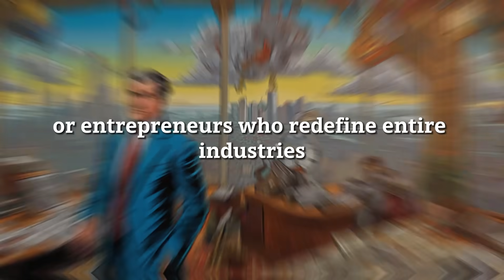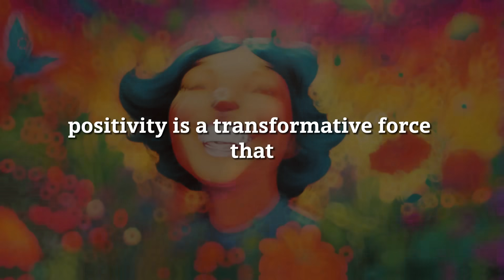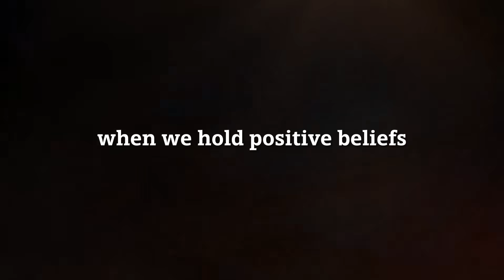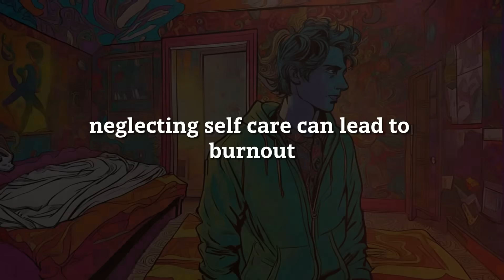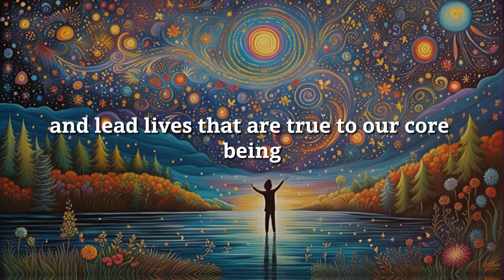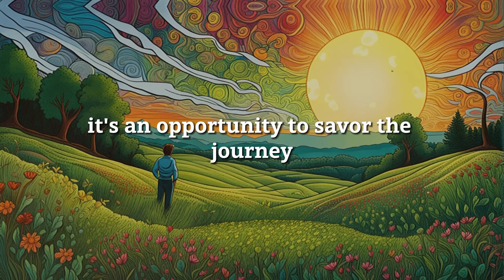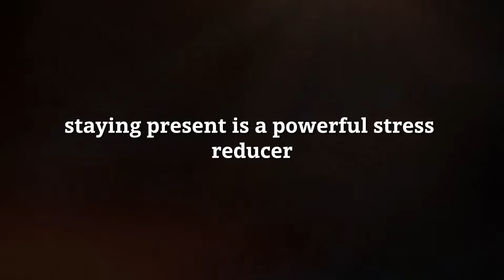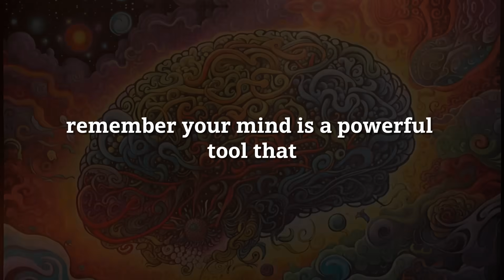20 WAYS TO CONVINCE Your Mind To Achieve Anything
In this transformative video, we embark on a profound journey of self-discovery and personal growth. We delve deep into the core aspects of human potential, exploring the remarkable power of the mind and the pivotal role it plays in shaping our lives. Discover the extraordinary influence of positivity, a force that can illuminate the path to success, and learn how to cultivate it in your own life.

Join us on this transformative journey of self-improvement and unleash your full potential. Your path to a more empowered, positive, and successful you begins here.

0:00 Intro
0:43 The Power of the Mind
1:36 Importance of Positivity
2:37 Visualization
3:33 Affirmations
4:22 Choosing the Right Company
5:10 The Power of Belief
6:06 Embracing Failure
6:47 Consistency and Persistence
7:29 Self-care
8:11 Gratitude
8:52 The Art of Letting Go
9:30 Self-Discovery
10:11 The Beauty of Imperfection
10:49 Self-Compassion
11:29 Celebrating Achievements
12:09 Vulnerability
12:50 Using Setbacks as Opportunities for Growth
13:31 Staying Present
14:14 Cultivating Intuition
14:52 Mindfulness and Meditation
15:43 Bonus